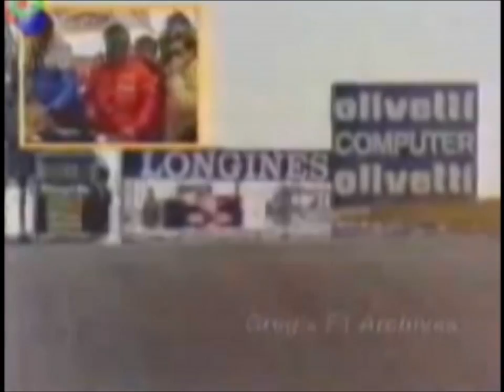Tribute to Michele Alboreto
Thanks to all the delivers of the footage.